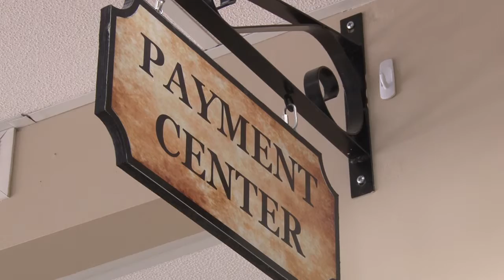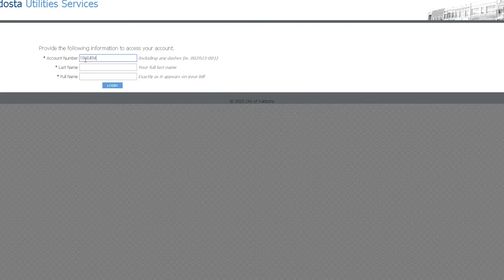Utilities Payments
Utilities payments in the City of Valdosta.